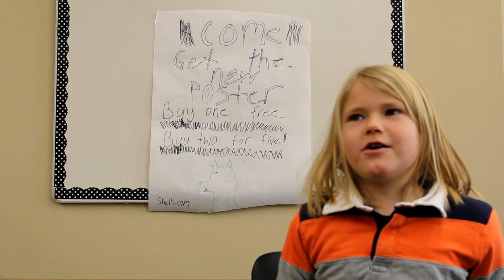Daily Announcements (K-3): Thursday, January 23, 2020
New Vision Charter School, Loveland, CO